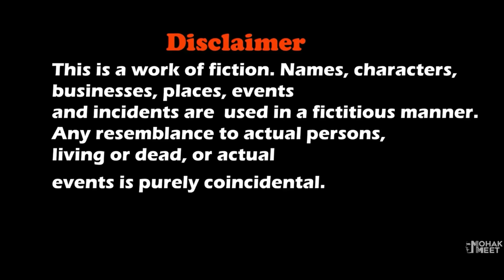GRANNY AUR GRANDPA KI SHAADI : ग्रैनी शादी | HORROR GRANNY - SLENDRINA || MOHAK MEET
Granny - Grandpa Ki Shaadi Is Story Horror Comedy About A Boy Lives With Granny / Grandpa In Their House And How He Want To Escape The House.